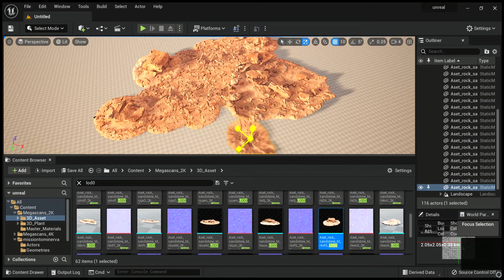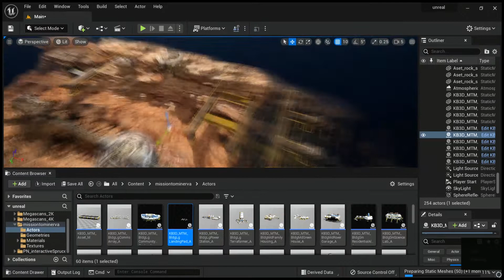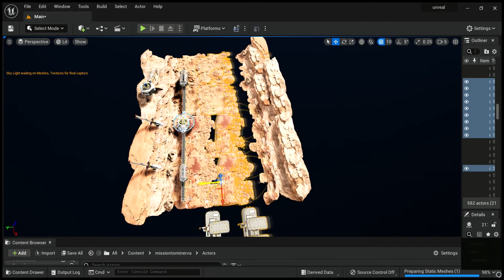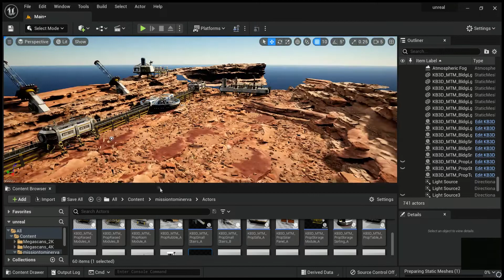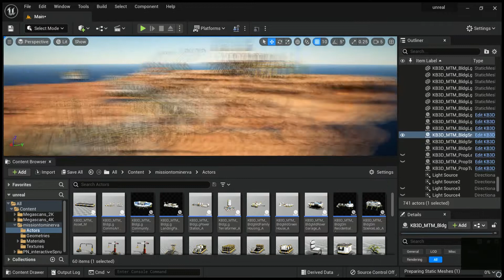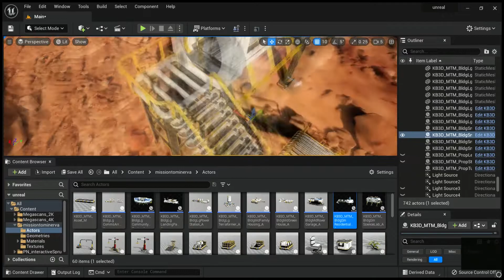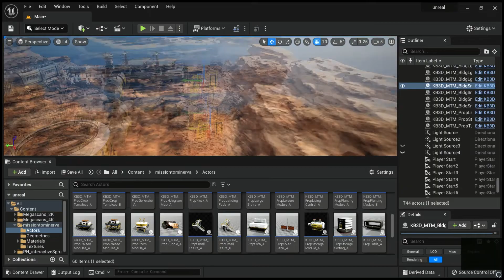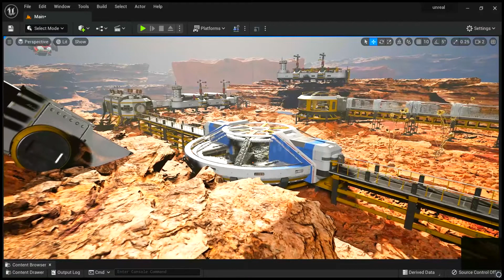Unreal Engine 5 Speed Level Design | Futuristic Sci-Fi Settlement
Will continue to advance and make an effort to develop numerous more unique builds.